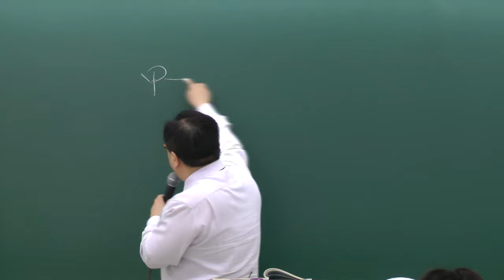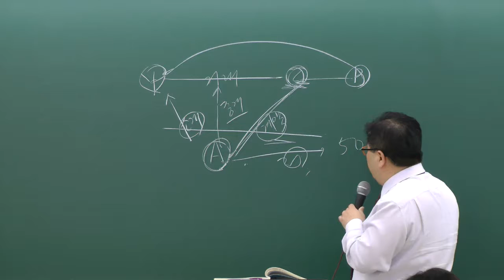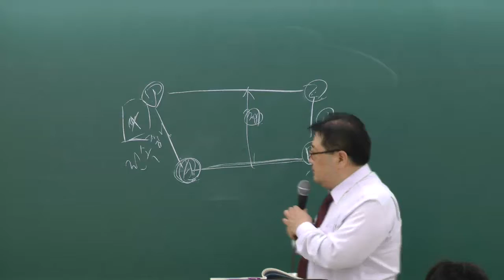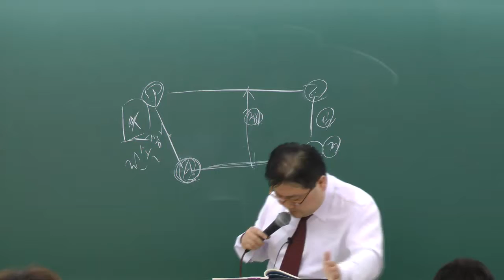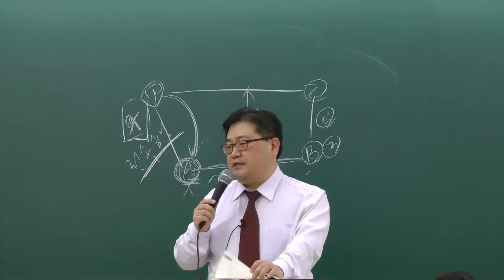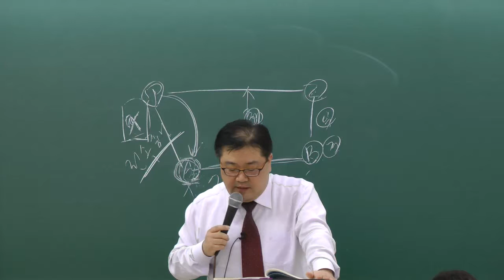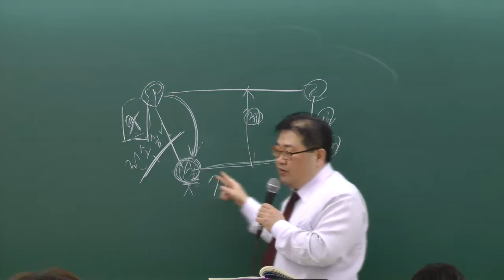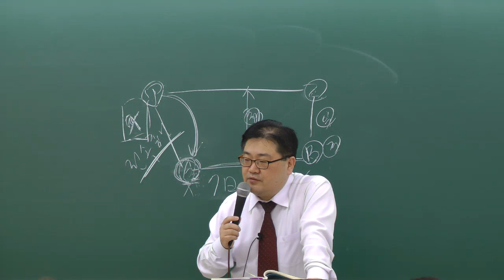[인강통]공인중개사 무료인강(심화이론강의)_공인중개사법(박병훈)_14강